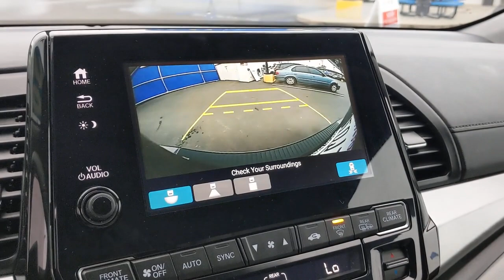2020 Honda Odyssey Los Angeles, Carson, Torrance, Culver City, Ingelwood, CA 30076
Modern Steel Metallic Used 2020 Honda Odyssey available in Los Angeles, California at Airport Marina Honda. Servicing the Carson, Torrance, Culver City, Ingelwood, CA area.

HondaTrue Certified Check out this very low mile 2020 Honda Odyssey EX Modern Steel Metallic Carfax One-Owner & Clean. Odometer is 13439 miles below market average! Priced below KBB Fair Purchase Price! 3rd row seats: split-bench 4-Wheel Disc Brakes A/V remote: CabinControl ABS brakes Anti-whiplash front head restraints Apple CarPlay/Android Auto Brake assist Drivers Seat Mounted Armrest Dual front impact airbags Dual front side impact airbags Electronic Stability Control Exterior Parking Camera Rear Forward collision: Collision Mitigation Braking System (CMBS) + FCW mitigation Four wheel independent suspension Front dual zone A/C Front fog lights Fully automatic headlights Heated door mirrors Heated Front Bucket Seats Knee airbag Lane departure: Lane Keeping Assist System (LKAS) active Low tire pressure warning Overhead airbag Overhead console Radio: 160-Watt AM/FM/HD/SiriusXM Audio System Reclining 3rd row seat Remote keyless entry Speed-sensing steering Spoiler Steering wheel mounted audio controls Telescoping steering wheel Tilt steering wheel Traction control Turn signal indicator mirrors Wheels: 18 Silver-Painted Alloy.brHondaTrue Certified Details:brbr * Limited Warranty: 12 Month/12000 Mile (whichever comes first) after new car warranty expires or from certified purchase datebr * Vehicles purchased within New Vehicle Limited Warranty period: extends New Vehicle Limited Warranty to 4 years*/48000 miles*. Roadside Assistance for the duration of the Certified Pre-Owned Limited Warranty. Up to two complimentary oil changes within the first year of ownership. SiriusXM 90-Day Trialbr * Powertrain Limited Warranty: 84 Month/100000 Mile (whichever comes first) from original in-service datebr * 182 Point Inspectionbr * Roadside Assistancebr * Vehicle Historybr * Transferable Warrantybr * Warranty Deductible: $0brbrbrAwards:br * JD Power Automotive Performance Execution and Layout (APEAL) Study * ALG Residual Value Awards Residual Value AwardsbrbrAirport Marina Honda! Excellent Selection of Used Vehicles Financing Options Serving Manhattan Beach Westchester Mar Vista Pacific Palisades Santa Monica Playa del Rey Beverly Hills Inglewood Malibu Venice Culver City Brentwood Westwood West Hollywood Bel Air Ladera Heights and El Segundo but all over Southern California and LA. ALL ADVERTISED PRICES EXCLUDE GOVERNMENT FEES AND TAXES ANY FINANCE CHARGES ANY DEALER DOCUMENT PROCESSING CHARGE ANY ELECTRONIC FILING CHARGE AND ANY EMISSION TESTING CHARGE.